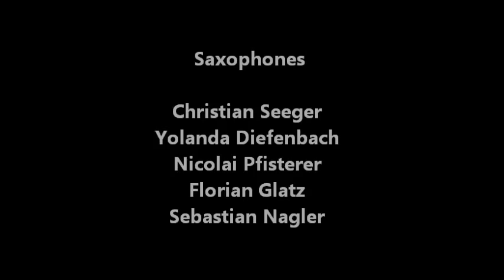Paul Stoltze Bigband - Wind(P. Stoltze)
Rhythm Section:
Stefan Höfele - Drums
Sebastian Gieck - E-Bass
Heiko Duffner - Guitar
Anselm Krisch - Piano

Saxophones:
Christian Seeger
Yolanda Diefenbach
Nicolai Pfisterer(Solo)
Florian Glatz
Sebastian Nagler

Trombones:
Benjamin Gerny
Gille Möhl
Karoline Vogt
Daniel Kauer

Trumpets:
Johannes Schneider
Janis Hug
Julian Maier-Hauff
Johannes Stange

Recording/Mixing:
Frank Dorn

Photography:
Dave W. King